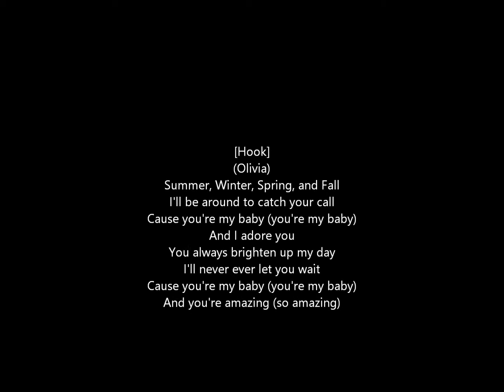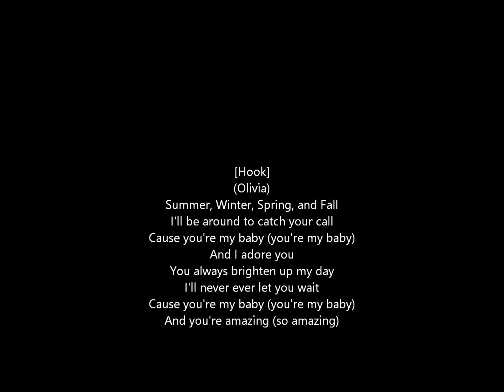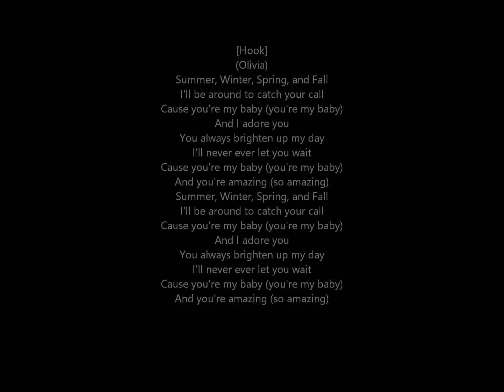50 Cent - So Amazing (Lyrics)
This is a lyric video for So Amazing by 50 Cent featuring Olivia off The Massacre.